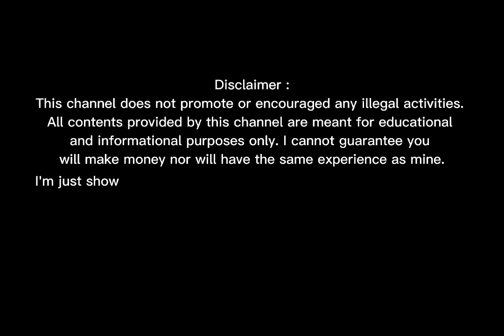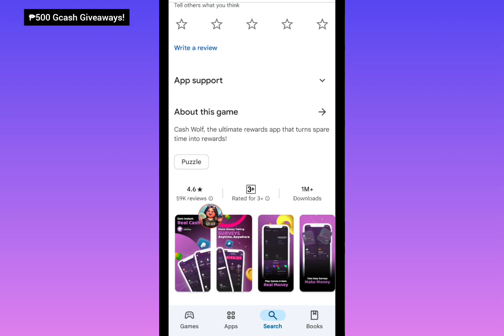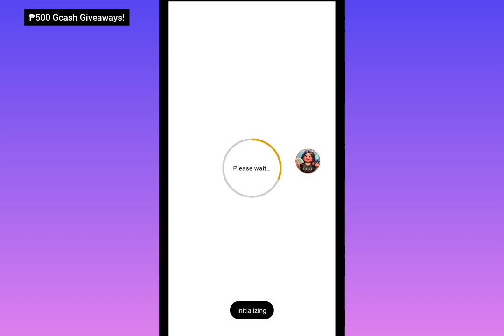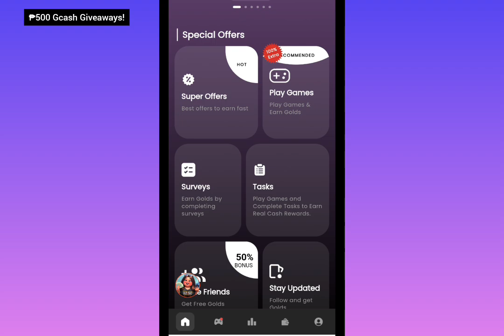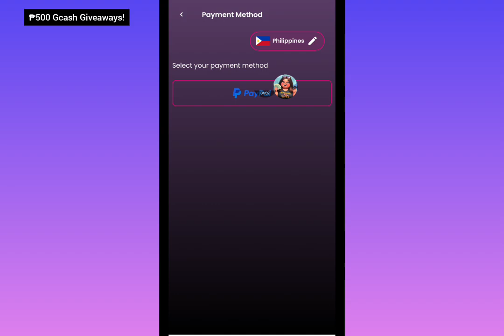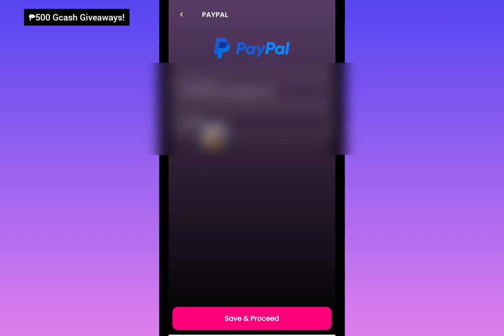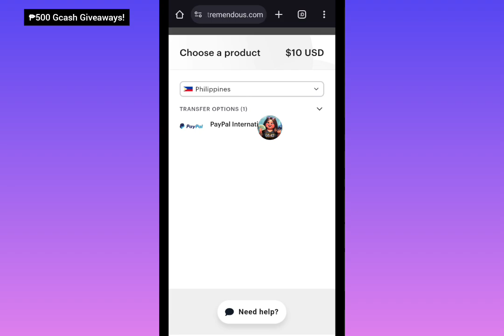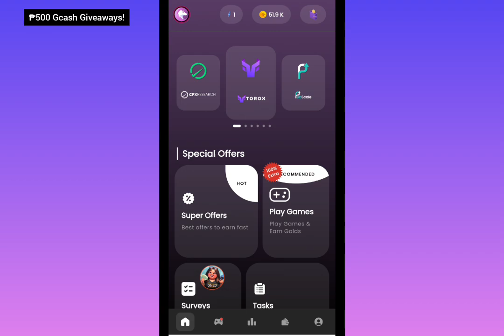Earn and Cashout Free $10 thru Paypal • Magsagot nang survey Dito • Cash Wolf Legit App 2024